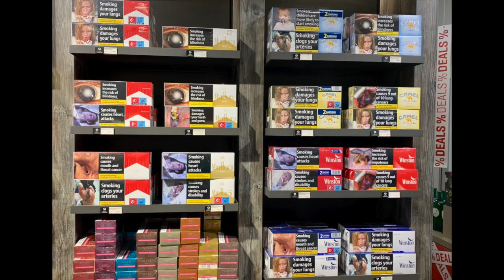Final Day at Lech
I had to bypass the mass of bodies attempting to squeeze their way into the double tram boxes to Zurs so decided to have a big camera day around Lech until I found a sweet traverse on the way to the top of Zug 🤓 The little voice said that I could hook up with someone … that someone was Peter Braun from Sweden who was guiding his family! I asked if he was alone, and he replied no, but invited me to tag along 🙏🏻 He showed me the way and could not be more grateful … he invited me to join his family on their second run and we skied untracked top to bottom of Zug! There ia a picture of the second run where I zoom in to see how we skied the saddle skiers left of the big razorback (under the peak on the top left) where I took the ridge line of the smaller hogs back 😊

I took the Zug Gondie back to my lunch spot and celebrated with a couple Radlers where on my final day, after the amazing powder runs and meeting Herb from New Hampshire who spends his winters guiding here … I received the big Birds of Prey gift that brought tears to my eyes! Apparently they were Eagles and the entire bar was screaming in awe 💙💚💜

I headed out for my final runs and decided to do The White Ring from Lech to Zurs and back to Zug (see trail map), and met a CMH alumni who has 3 free jackets (~30 heli trips)!

I have said this before but will say it again as I am so grateful that my parents came home from their first skiing trip and announced that we were going to be a skiing family even though 3 of their friends came home with broken bones! My dad, the ultimate influencer of all things good, used to get ski movies that he would play on our 8mm projector to get people hooked on joining us on our Montana ski trips … the first movie was free! It gave me the bug like no other that can be seen on my smiles as I am getting after it!

Thank you Mom and Dad 🙏🏻🤓💚 😊